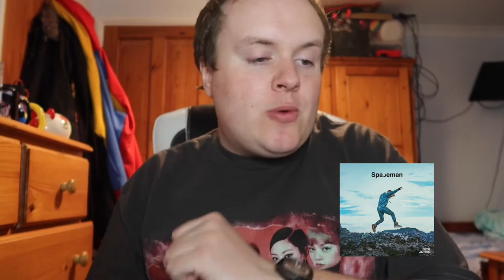WandaVision Finale x Dr Strange | Beyoncé Netflix Surprise | Theatres Reopen!